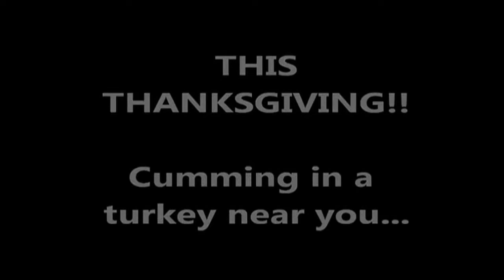Baylingual | Crackpot Theory Commercial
The Commercial to Ookie of Baylingual's 1st Album Debut